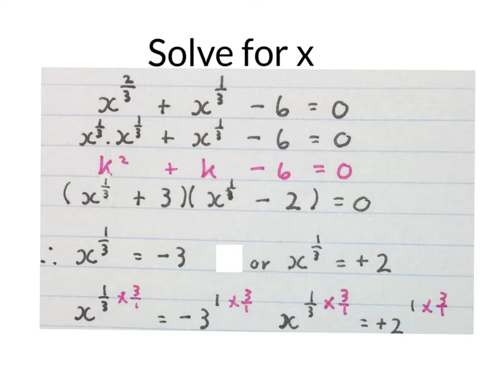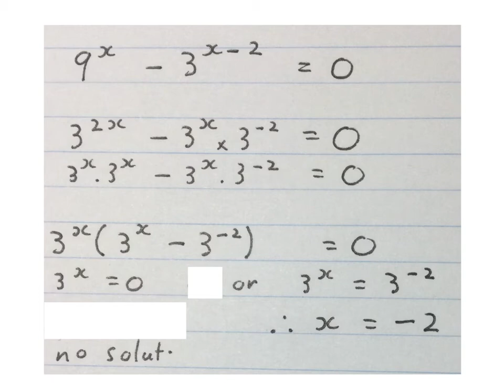Exponential equations All Revision (mathdou) Grade 11 and N3 and older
Exponents in equations revised with 12 examples for grade 11 and older